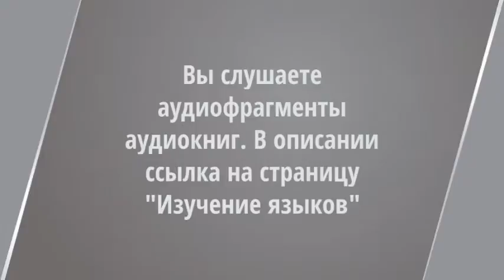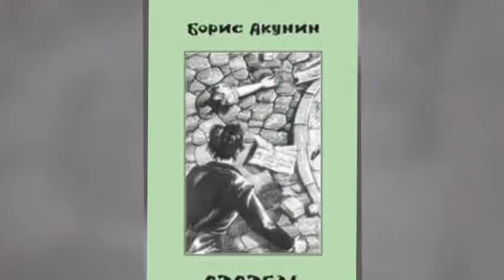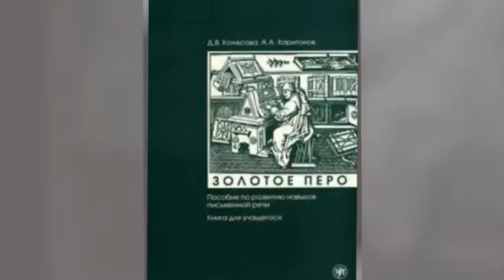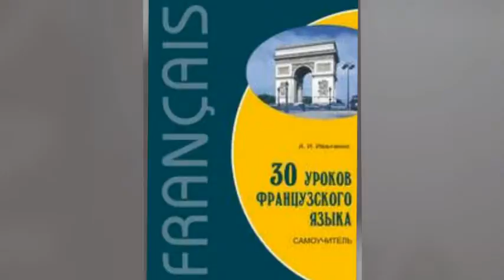Изучение языков. Опыт. Аудиофрагмент